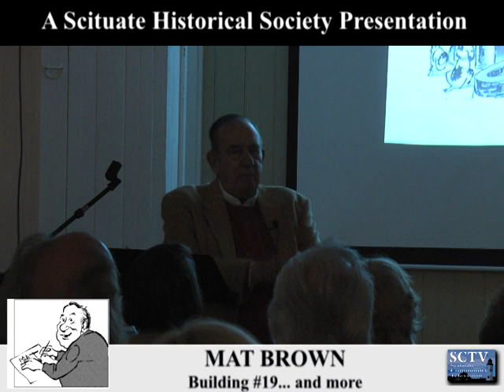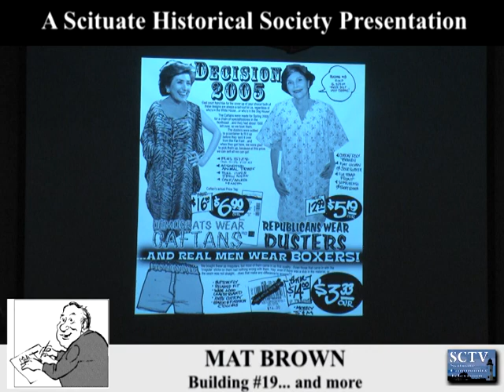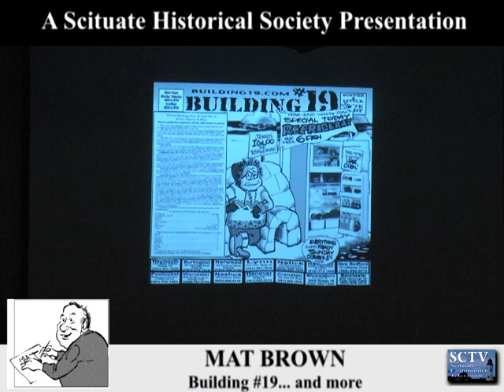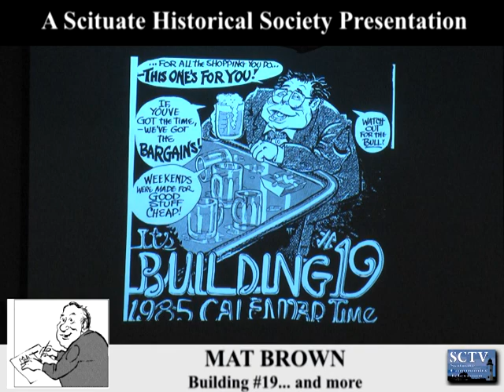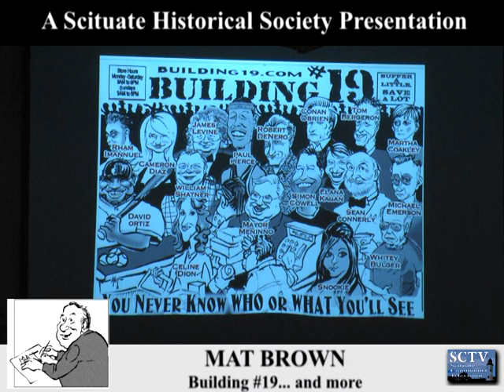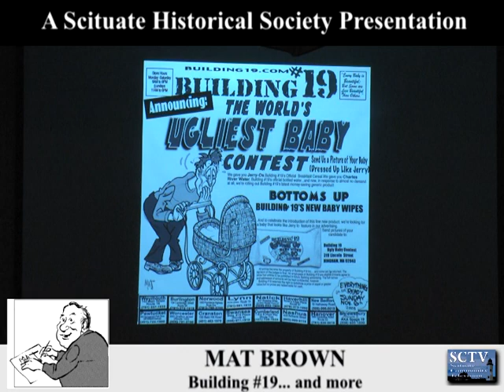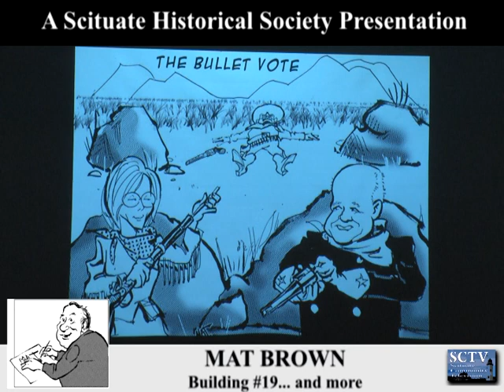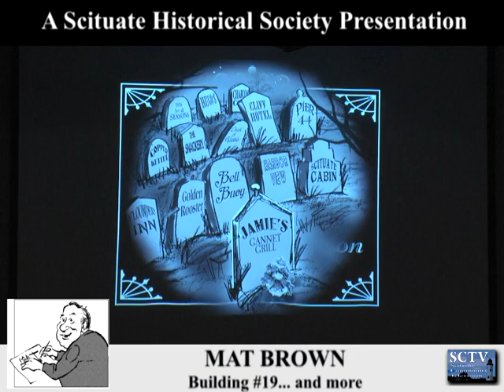Mat Brown: Building #19 (A Scituate Historical Society Presentation)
The Scituate Historical Society welcomed Mat Brown for a presentation on his time working with Building #19.